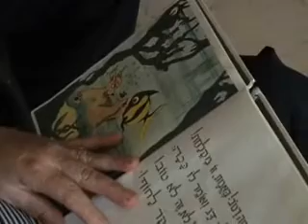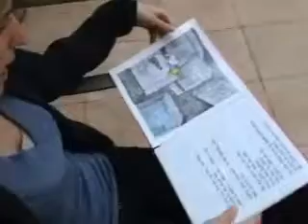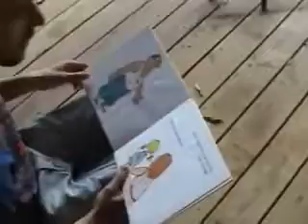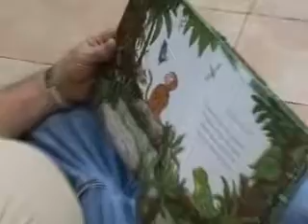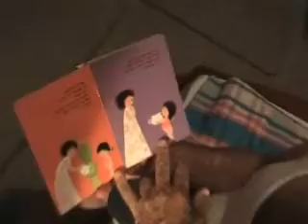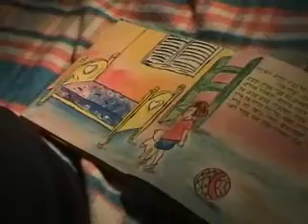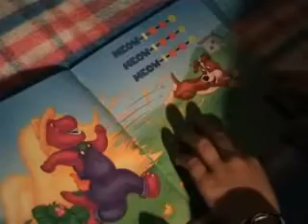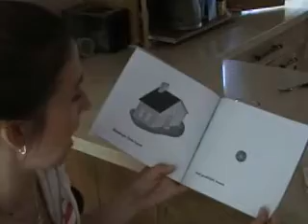4.2009 - Stories for Maya Kinel